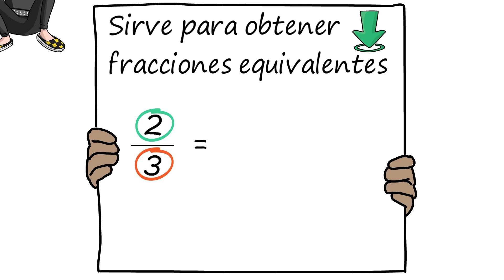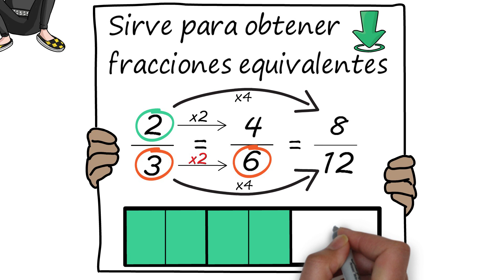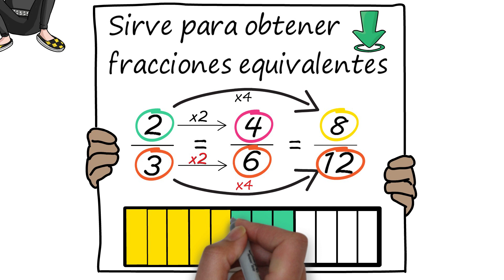DESCUBRE! 😱 Como HALLAR FRACCIONES EQUIVALENTES por AMPLIFICACION ✅► para niños de PRIMARIA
✅ En este vídeo vamos a hallar fracciones equivalentes por AMPLIFICACIÓN, o dicho de otra manera, amplificar fracciones para obtener fracciones equivalentes.

¿Como se amplifican fracciones? Después de ver este vídeo ya sabrás hacerlo